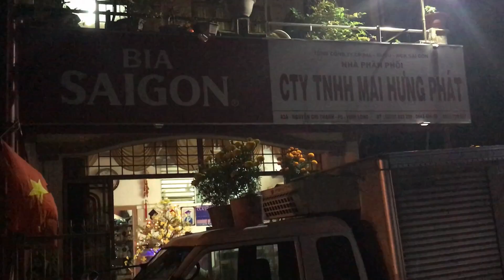Cuộc Sống Mỹ - ĐÓN GIAO THÙA XUÂN 2019